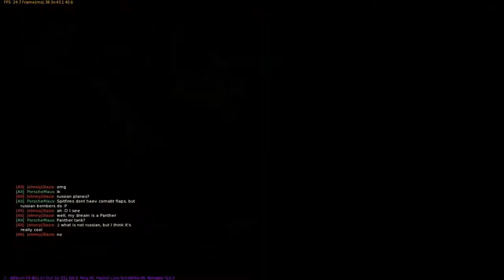WarThunder Game, Blenheiming about.